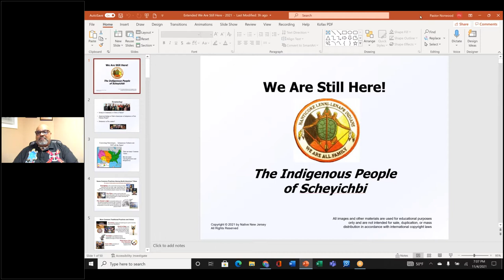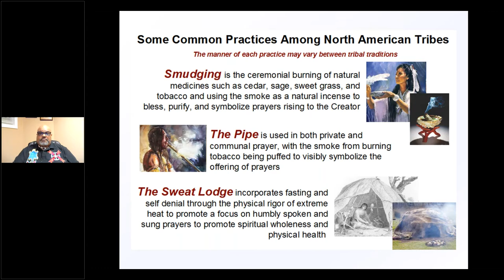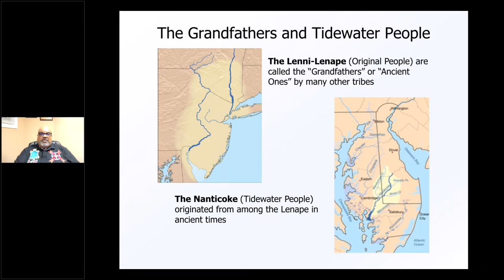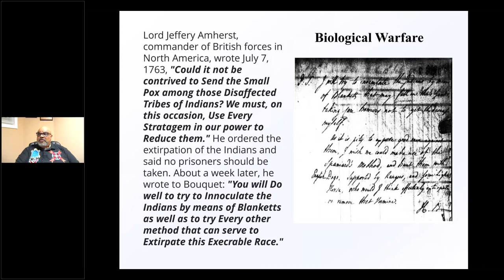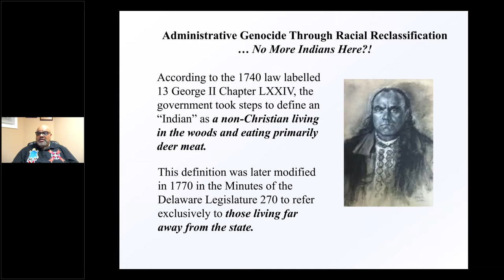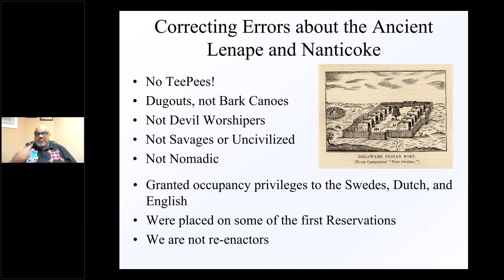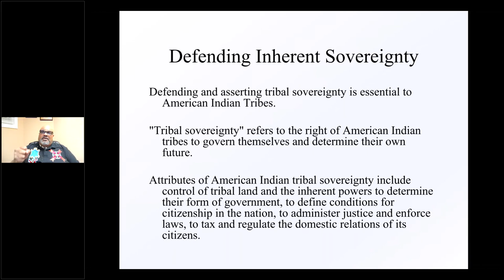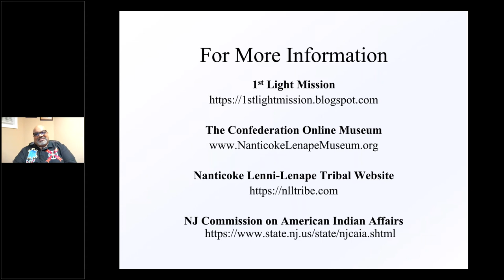We Are Still Here! The History and Continuing Culture of New Jersey' Indigenous Tribal Communities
This presentation on the history of the Indigenous People of New Jersey was presented by Rev. Dr. J.R. Norwood Jr. for our patrons on November 4, 2021